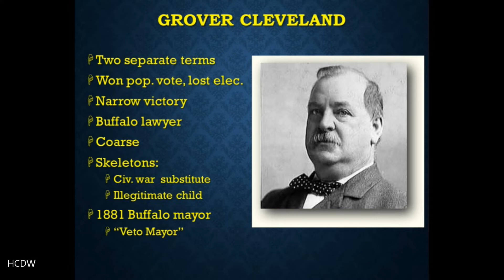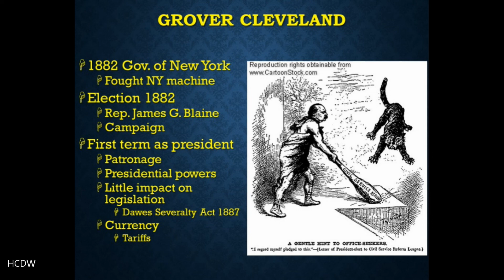Gilded Age and the Progressive Era | Lecture 6 part 3 | Grover Cleveland's First Term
Lecture 6 part 3 of Gilded Age and Progressive Era, Grover Cleveland's First Term

A discussion of the first term of Grover Cleveland, the 22nd President of the United States, from 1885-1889.